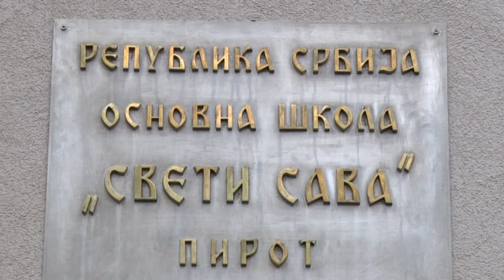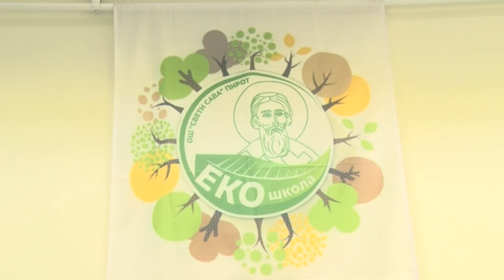OŠ SVETI SAVA U PROGRAMU UNICEF-a 29032021